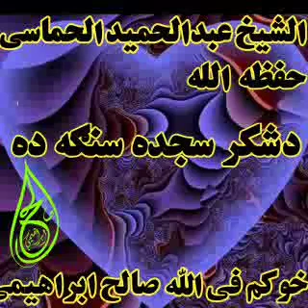شيخ عبد الحمید حماسی(1)